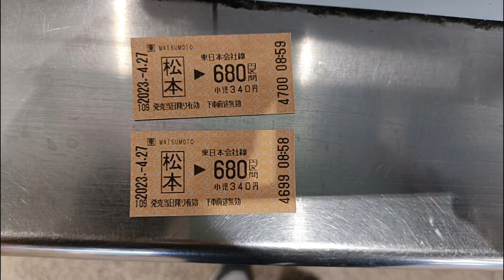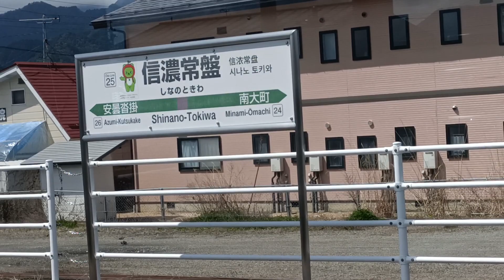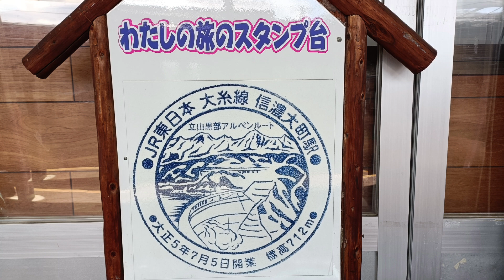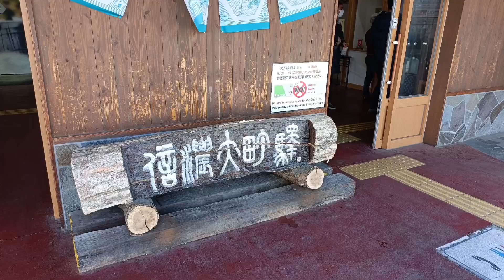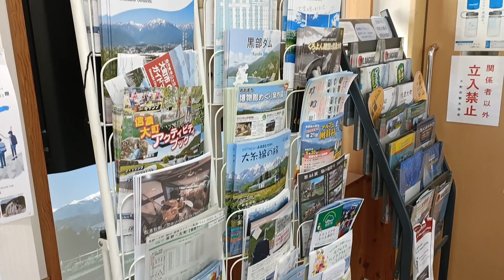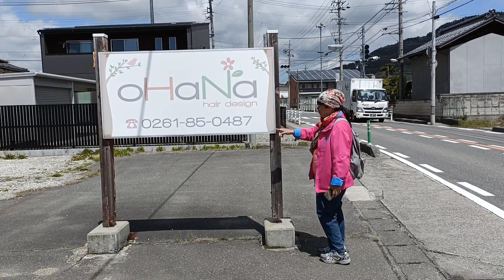【日本二府九縣春遊 EP.118】長野縣．信濃大町 — 優美小鎮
長野縣．信濃大町 — 優美小鎮。